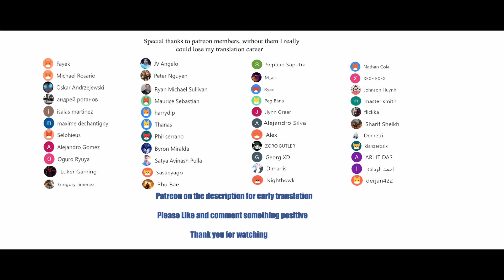I randomly have a new career every week chapters 533-534 English (Clear and transparent pricing)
*COPYRIGHT / LICENSING*

IrandomlyhaveanewcareereveryweekChapter533-534
IrandomlyhaveanewcareereveryweekChapter533-534English
IrandomlyhaveanewcareereveryweekChapter533-534EnglishSubtitle(Clear and transparent pricing)

I randomly have a new career every week Chapter 533-534
I randomly have a new career every week 533-534 wiki,
I randomly have a new career every week 533-534 subtitle english,
I randomly have a new career every week chapter 533-534 Manga Sword,
I randomly have a new career every week 533-534 season 1